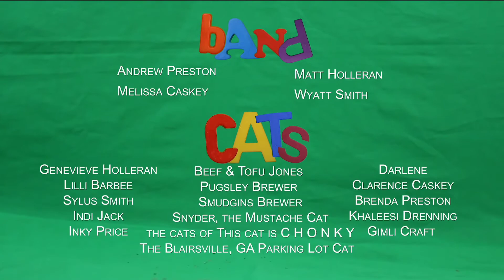A.p. Harbor - The Left Cat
Official music video for "The Left Cat" by A.p. Harbor from their album, "Blueprints & Bibelots".

Video by Anna Nichols and Teddy Jack.

Band:
Andrew Preston - vocals, B. Toys Mewosic, acoustic guitar, piano, synthesizer, writing/production
Melissa Caskey - vocals
Matt Holleran - drums
Michael Jarvi - bass, backup vocals
Wyatt Smith - vocals
Leanna Price, Megan Gregory, and Raymond McLain - fiddle
Denise Barbee and Anna Nichols - backup vocals